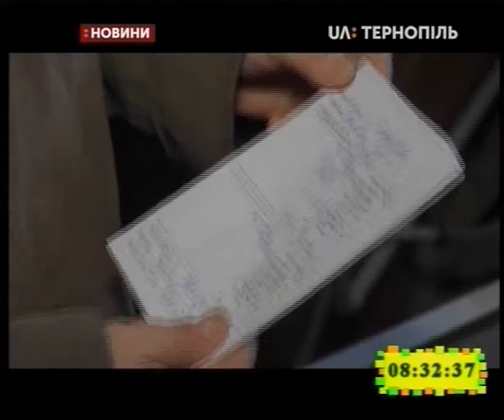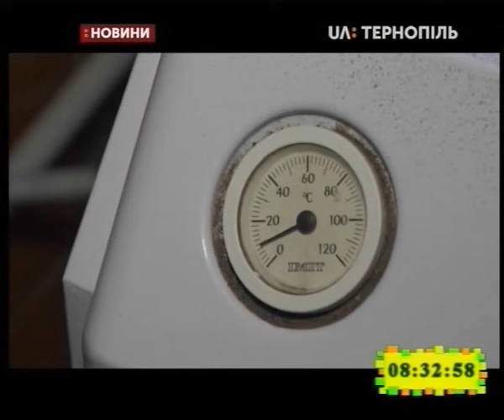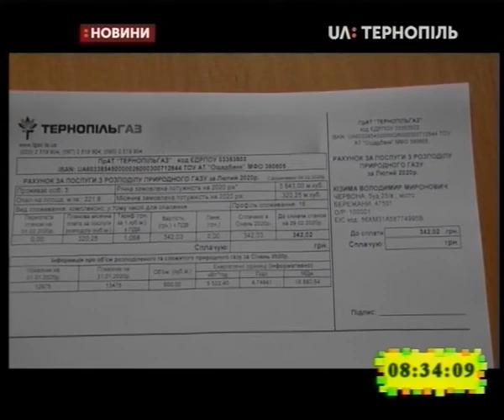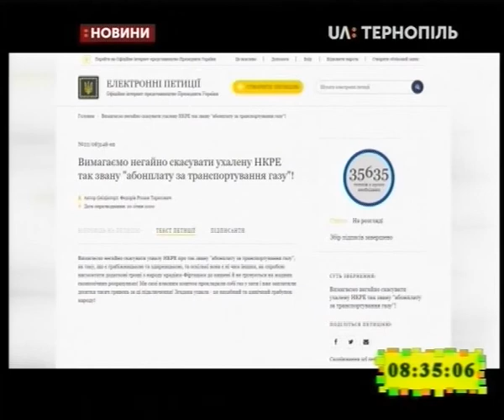05.02.2020. Новини. 8:30